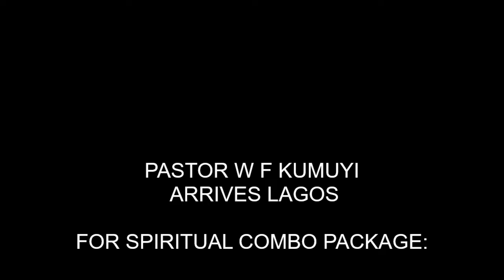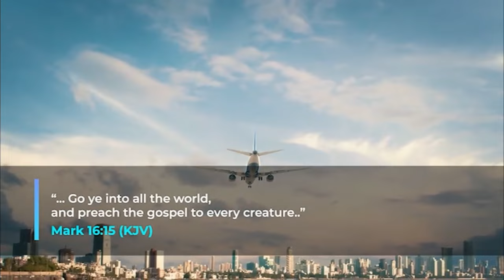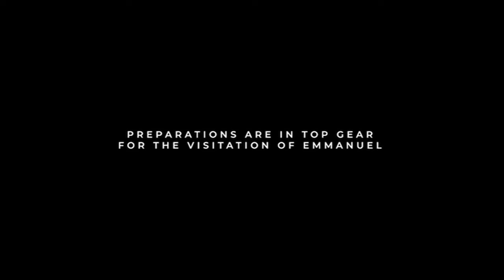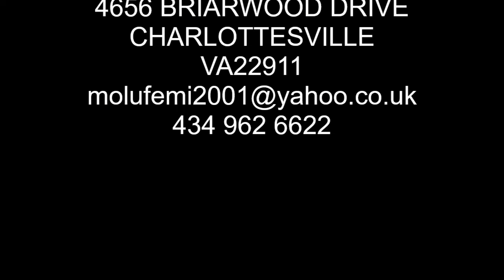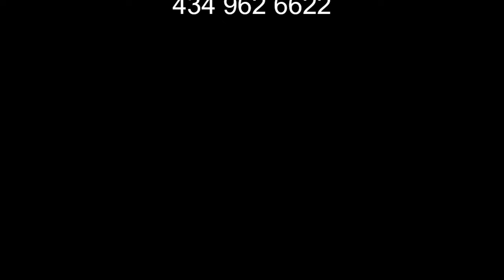Emmanuel Jesus the Saviour BY PASTOR W F KUMUYI